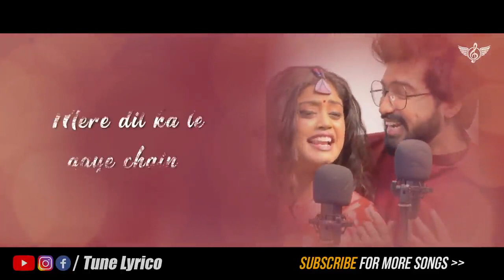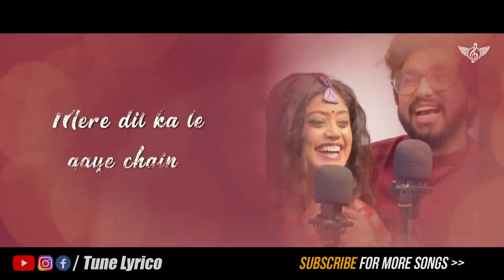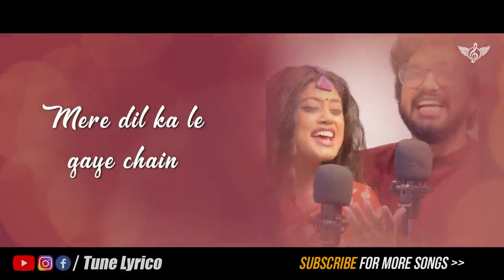Sachet_Parampara_Tere_Mast_Mast_Do_Nain_Full_Song_|_Sanu_Ek_Pal_Chain_Naa_Aave(720p)